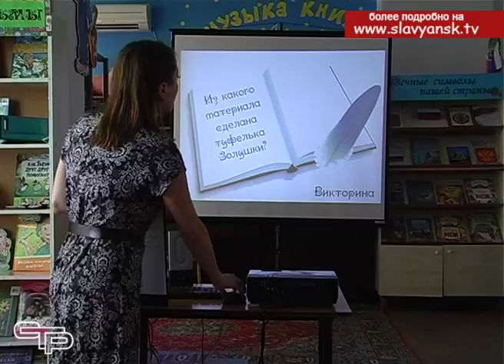Познавательные мероприятия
Славянские ребята во время летних каникул не только играют и активно проводят время на свежем воздухе, но и посещают познавательные мероприятия.